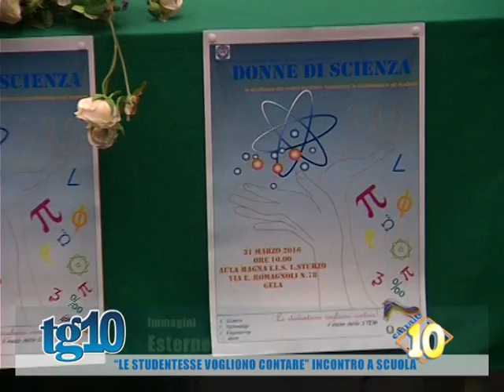''Le studentesse vogliono contare'' incontro a scuola